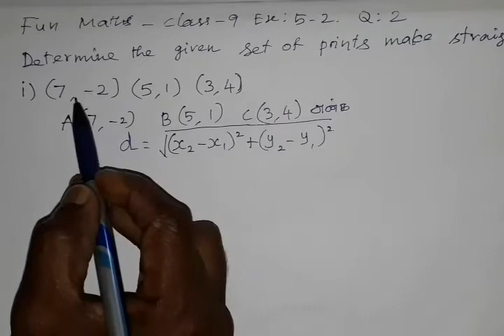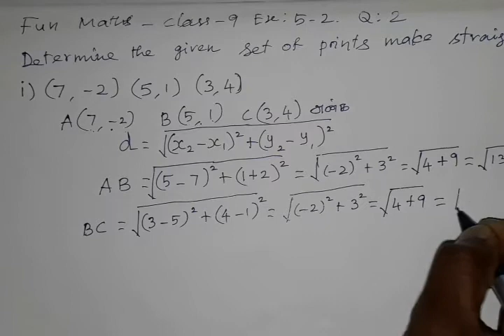9th Ex: 5.2 Question 2 (i)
Determine whether the given set of points in each case are collinear or not.     (i) (7,–2),(5,1),(3,4)